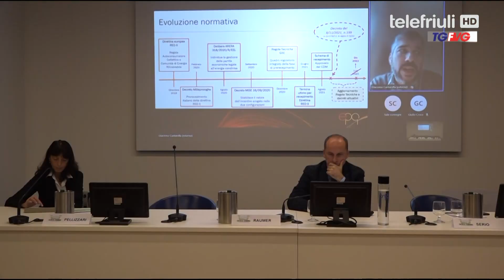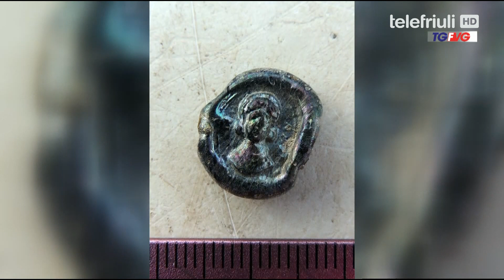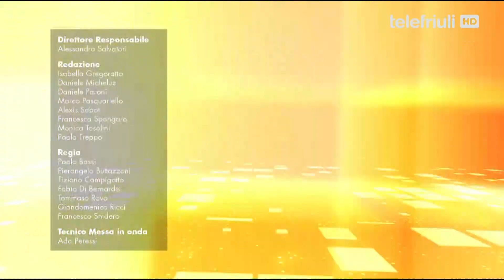Telegiornale FVG ore 12 30 del 28 Novembre 2022